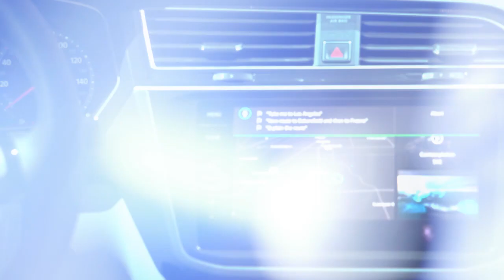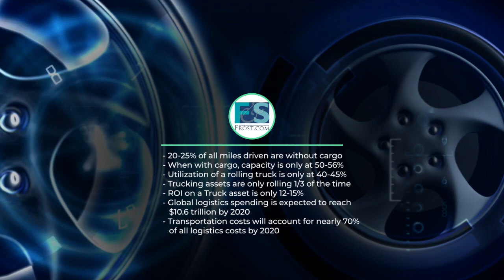Future of Logistics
Future of Logistics and Trends: digitization, autonomous driving, connectivity, drones, platooning and how they are affecting the supply chain and last mile delivery. Expert insights from Frost & Sullivan and leading thought leaders in the sector.